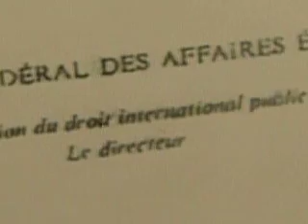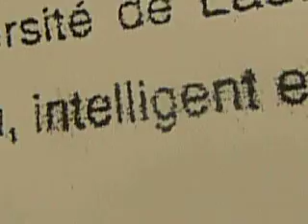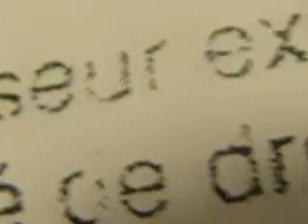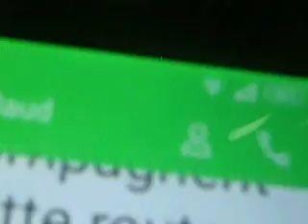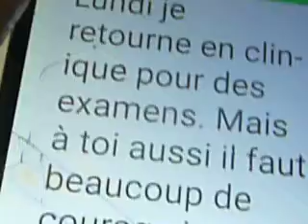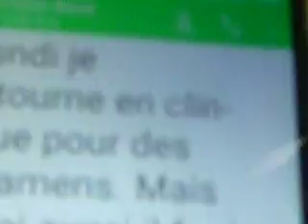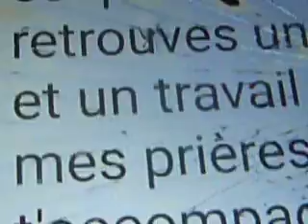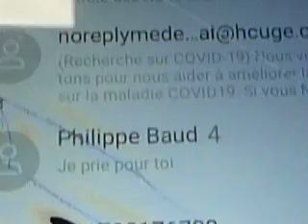PROFESSOR NKOUNKOU OFFICIAL CHIEF UN-OUR DIGNITY AND RESPECT MATTER-LINK WITH SWITZERLAND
WHAT THE DEFINITION OF BAD BOY ?

WHO YOU CAN CALL  BAD BOY BETWEEN IS OBAMA BIDEN ABUSED MY 7 YEARS THEY FINISH THEY RUN AWAY 2016,  THEY CAME BACK THEY POINED ME MORE THAT 400 TIMES DESTABILIZE MY WORK TO KENYA

  AND HIS BROTHER KENYANS RAPED MY WIFE AND CHILDREN, FRIEND BUT THE BAD BOY BY THE ONE SPEND 7 YEARS  FOR AMERICA AND MORE THAT 27 YEARS LOOKING FOR THE SOLUTION FOR WE PEOPLE AROUND THE WORLD WITHOUT GETTING PAID AND REFUSE TO SERVE EVIL, LIES AND IIMITATE YOU TO RAPE WOMEN AND MARRIED WOMEN.

PROFESSOR EULOGE ANICET  NKOUNKOU OFFICIAL SECRETARY GENERAL UNITED NATIONS TALKS ABOUT  INSULTS, IHNUMAN TREATMENT HE FACES, LIES MORE THAN 25 YEARS, HOUSING, CONFISCATION OF HIS PROPERTIES- AS BLACK AND AFRICAN OUR DIGNITY AND RESPECT MATTER.

TALK ABOUT HIS ADOPTIVE FATHER WHITE SWISS  PHILIP BAUD FORMER DIRECTOR OF AUMONERIE CATHOLIQUE UNIVERSITAIRE DE LAUSANNE  BUT ALWAYS REFUSED TO LIVE IN SWITZERLAND. LIKE HIS MOTHER HELENE BIHEMI SAID "NO ONE, WOMAN, FRIEND, FATHER, WIFE  CAN HOLD YOU. MYSELF COULDN'T HOLD YOU TO STAY WITH ME IN CONGO. YOU ARE TO BIG, YOU BELONG TO WORLD.  I LET YOU GO AND SPONSORED YOUR EUROPEAN AND INTERNATIONAL ECONOMIC STUDIES TO  SEND YOU TO THE WORLD"

PHILIP BAUD SAID  " YOU ARE DIFFERENT FOR MANY I MET CAME FROM MANY COUNTRIES. BUT PRECIOUS TO ME YOUR FATHER AS YOU ARE ALWAYS RIGHT. LET  MY PRAYERS ESCORTE YOU IN THIS "DIFFICULT ROAD" ( THAT I ALREDY WON UNGA 75. THE UNGA 7777 AND UNGA 77, 78 BELONG TO CRIMINALS
PHILIP BY TALKING OF WORK HE MADE A CODE AS WE TALK IN SECRET MY INTENTION NOT TO GET IN POLITICS BUT TOP SEAT OF DIPLOMACY. HE WAS NOT TALKING TO HOLD ME IN SWITZERLAND TO WORK HERE AS HE KNOWS IN THE PAST HE TRIED) SEE THE PROMOTION 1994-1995
 I TOLD HIM I M GOING TO CONQUER THE WORLD STARTING WITH CANADA AND AMERICA WASHIGTON DC, WHITE HOUSE AND TEXAS.  WHEN I BACK IN SWITERLAND
I BROUGHT TO HIM WHAT I COULDN'T HAVE IF HE INSISTED TO HOLD ME IN SWISS. HE ALMOST COLLAPSE IN JOYCE.

TODAY WE SHOW YOU THE CONSERSATION WE HAVE TROUGH MY PHONE. HE SAYS UNTIL YOU FIND PLACE TO LIVE (HE DIDN'T BEG ME TO STAY WITH HIM IN SWISS) WORK. THE MOST IMPORTANT "I KNOW YOU WILL BE THE SECREATRY GENERAL OF UNITED NATIONS " THE DIFFICULT ROAD"  TODAY IT BECOMES REALITY.

YOU HOLD ME AND GOD BRINGS MANY PEOPLE AROUND THE WORLD AND CHALLENGE YOUR BLACKMAIL OF PASSPORT THAT NEVER LIMITED GOD. IN FRONT OF YOU CALL  CIVIL SOCIETIES, MEN, YOUTH MOST IMPORTANT WOMEN AROUND THE WORLD, THE VATICAN, UK AND MANY PETROLEUM KINGDOMS VOTED FOR ME TO BECOME THE 1ST ELECTED SECRETARY GENERAL OF UNITED NATIONS UNDER UNIVERSAL VOTE YOU CAN'T CHANGE IT.

WE PUT IT THE PAPER WILL BE GIVEN IN ALL STATIONS EMBASSIES, SCHOOLS, ALL CONFERENCES AS THE DATA IN THE PHONE IS NOT CONTROL BY US.

YOU BELIEVE THAT 25 YEARS OF MY LIFE AND PARENTS KILLED ARE NOT ENOUGH PERSECTION AND OPPRESSION ?  YOU HAVE TIME TO OPPRESS US 25 YEARS. ADDITONAL SURVIE ? OK WE ARE NOT GOING TO DISCOSE OUR STRATEGY TO DEFEND OUR DIGNITY, THE DIGNITY OF BLACK AND AFRICA IN GENERAL, THE DIGNITY AS ELECTED SECRETARY GENERAL UNTIL YOU GIVE US THE FLAG FOR PEACE AND STOP YOUR ABUSE OF POWER.

ERATUM : MY NEW PHONE WAS STOLEN IN ZURICH WHEN THEY POISONED ME TO HIDE ALL MY CONTACTS. SOMEONE GAVE ME THIS OLD PHONE TO COMMUNICATE WITH MY FATHER WITH NO FRENCH APPLICATIONS  AND ACCENTS ONLY ENGLISH.  INDULGENCE FRENCH WITHOUT ACCENTS.

THE MORE IMPORTANT WAS TO COMMUNICATE WITH MY FATHER SWISS WHITE GAVE MORAL AND ETHICS. IF SWISS  POLICE CAN'T INVESTIGATE FOR BLACK FOR MANY POISONS ITS HAVE OBLIGATION  TO INVESTIGATE ABOUT MY ADOPTIVE FATHER PHILIP BAUD IS WHITE LIKE THEM.
NOUS NE POUVONS PAS LAISSER CE COMBAT TROP DE PERSONNES ONT PERDU LEUR VIE Y COMPRIS LES PRÉSIDENTS, LES PRINCES ET LES REINES. SI NOUS LÂCHONS BEAUCOUR RESTERONS ESCALVES ET BEAUCOUP MOURRONT.  WE CORRECT TOMORROW THE DAY WAS BUSY.